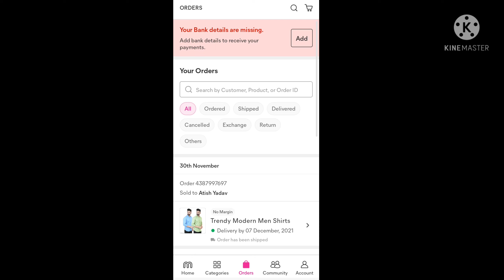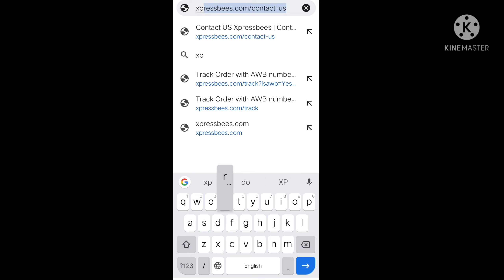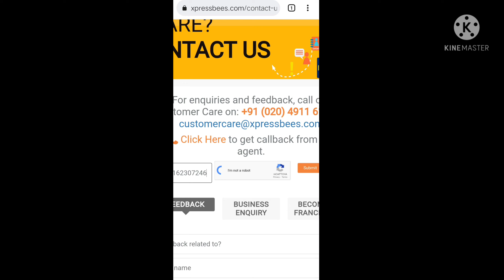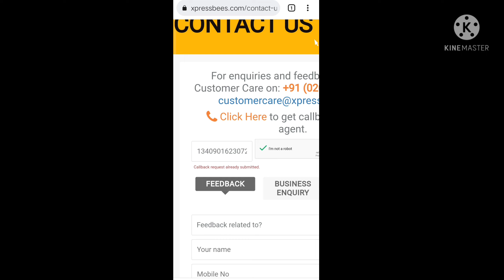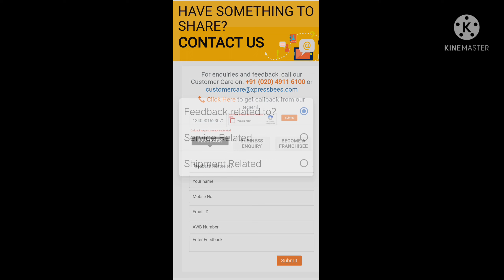xpressbees customer care se baat kaise kare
ye video me maina bataya hoo ki xpressbees customer care se baat kaise kare.